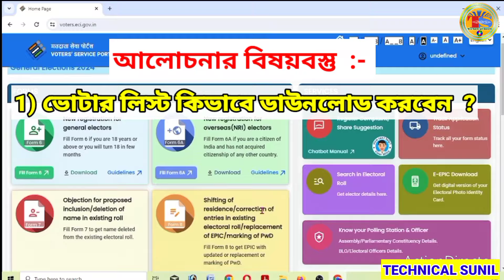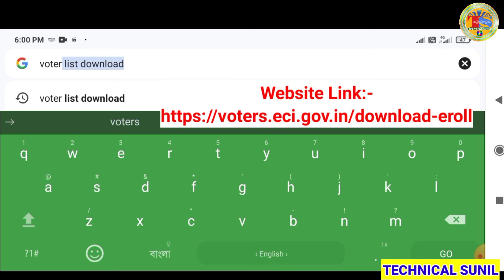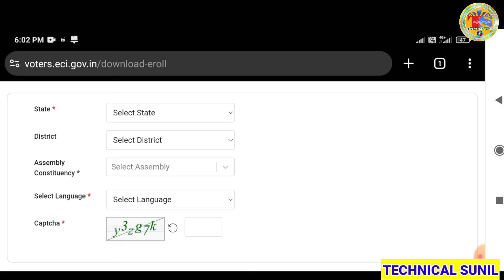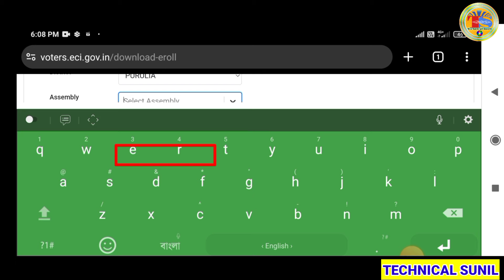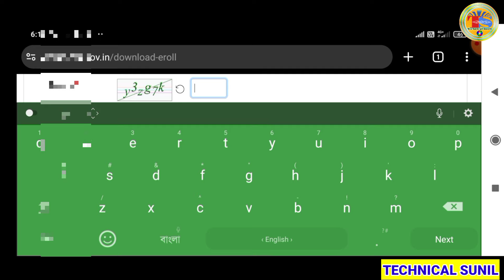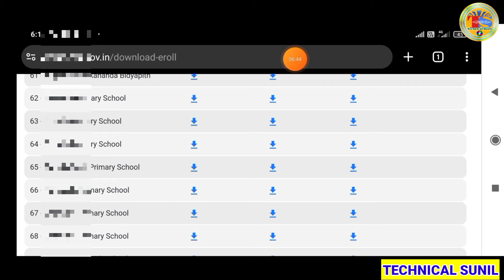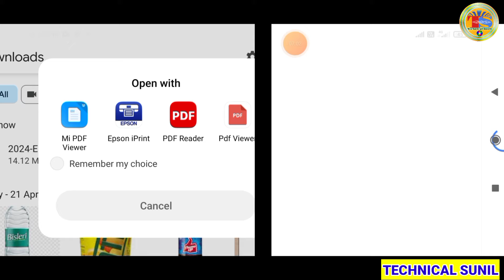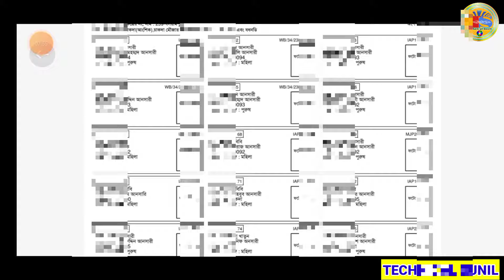New Voter list download online 2024 | how to download voter list 2024 west bengal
voter list me apna naam kaise dekhe 2024
voter list name check malayalam
voter list me apna naam kaise dekhe 2023
voter list mein apna naam kaise check karen
voter list kaise download karen voter list

nvsp new voter registration nvsp
nvsp voter card download
nvsp new voter registration 2023
nvsp login problem
nvsp correction online
nvsp status kaise check kare
nvsp password kaise banaye
nvsp track status
nvsp mobile number link

voter card status check online
voter card download telugu